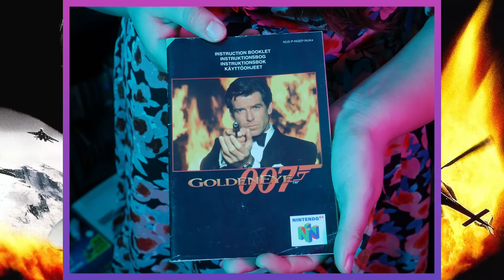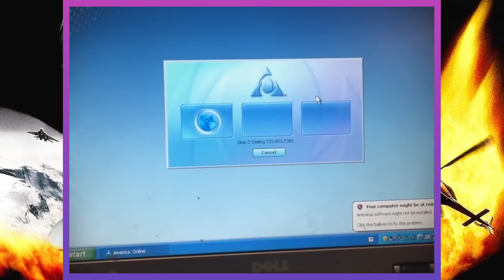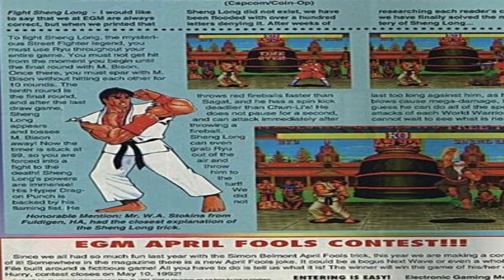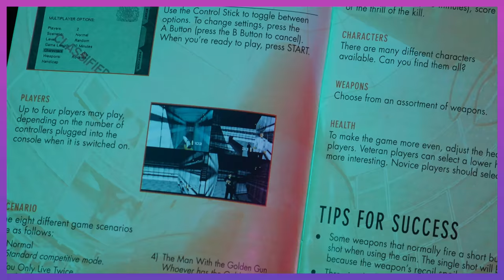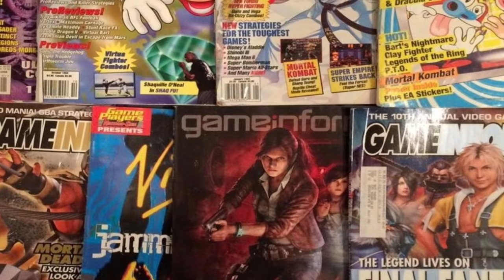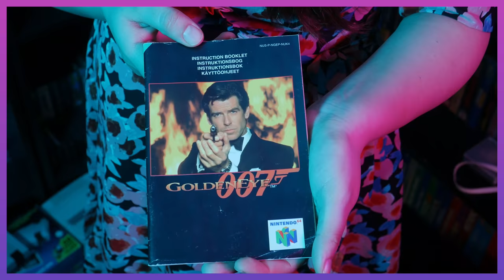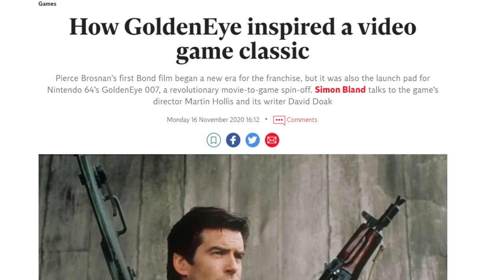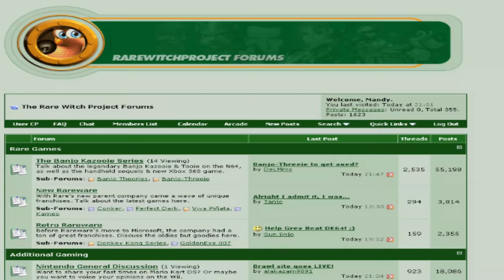007 GoldenEye - The ALL BOND Mystery Solved! - N64 Gaming History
In today's video, we look at the history of 007 GoldenEye's mysterious All Bond Mode and the true story behind it. #007

N64 - GoldenEye 007 - LongPlay [4K:Widescreen - 60FPS interpolated]
Levan

GoldenEye 007 (N64) | 4-Player Multiplayer #1
InstantClassicGames

GoldenEye X - All Bonds Mode

Connecting to AOL Using Dial-Up in 2016!
Geek Joe Classic - Ike OrangeBox

Pokemon Stadium (N64) 4-Player Mini Game Mania! - Retrospectors Quickie
RetroSpectors

Super Street Fighter II Turbo - Shin Akuma Boss Fight (Arcade)
Diego23

GoldenEye 007 N64 - Aztec - 00 Agent
Graslu00

GoldenEye 007's 'Impossible' Record Was Just Achieved
Karl Jobst

GoldenEye 007 (N64) - Multiplayer - Library - Golden Gun
Shinobi ̄\[T]/ ̄

Goldeneye 007: All Bonds
elmanmasraro